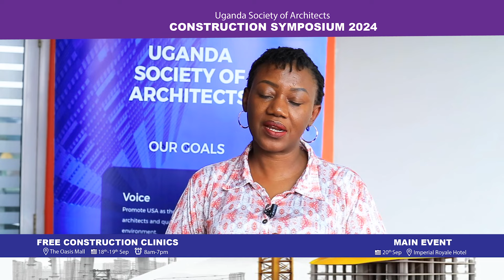Twegateko mu lunkungaana lwo'kuzimba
Ozimba, oba walyagade okumanya ebikwata ku nzimba ey'omulembe🏗️

Tukuyise mu lunkungaana lwo'kuzimba, Construction Symposium 2024. Jangu webuuze ku bakugu mu kukuba plan ze'bizimbe wali ku Oasis mall okuva nga 18-19 omwezi guno. Okuyingira kwa bwerere, Tosubwa!

Lutegekedwa ekitongole ekitaba abakubi bba plan mu ggwanga, ekya Uganda Society of Architects.

Tukyalire ku
🌐Ugandasocietyofarchitects.org